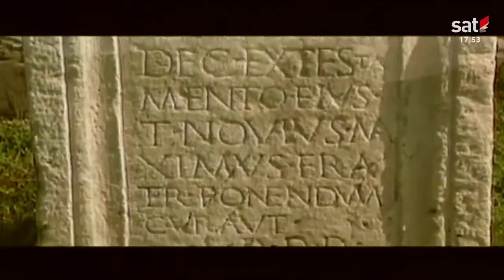SLAVEN KNEZOVIĆ – ZEMLJO MOJA